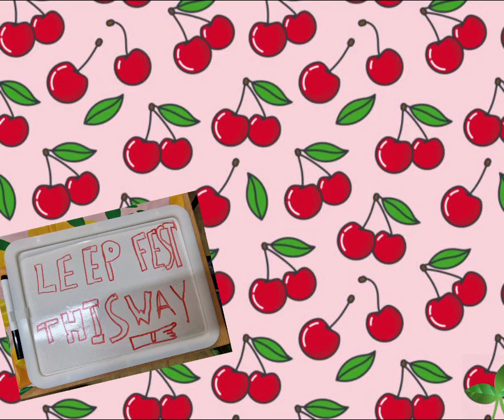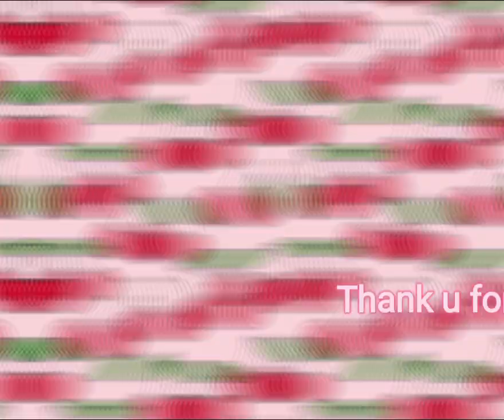Leep fest at cafe leep vlog 13.7.23